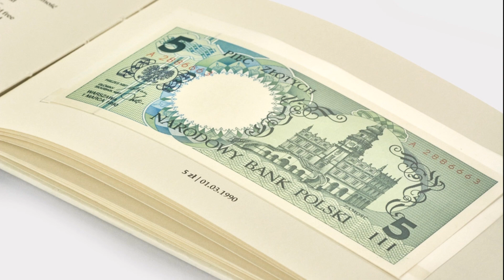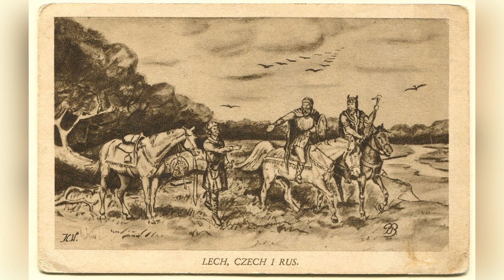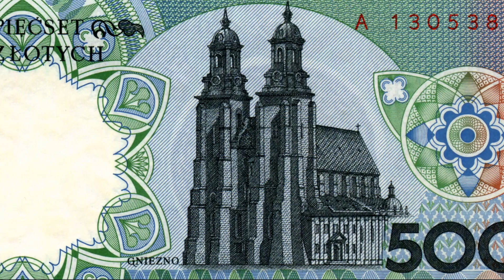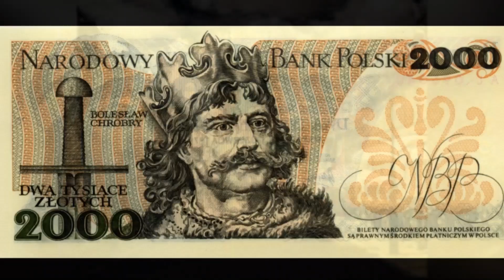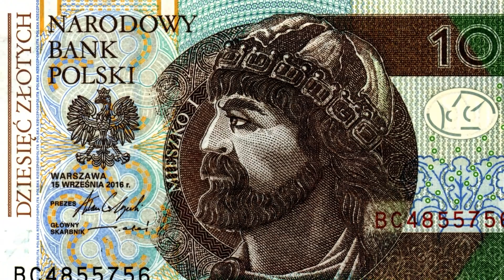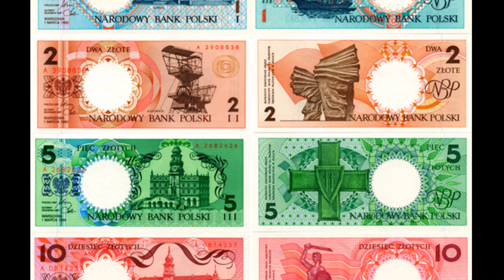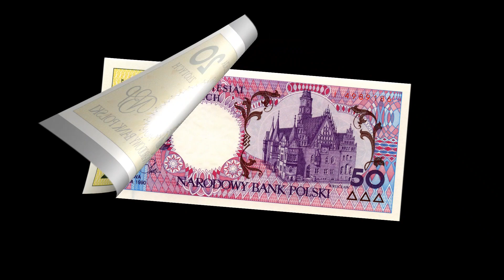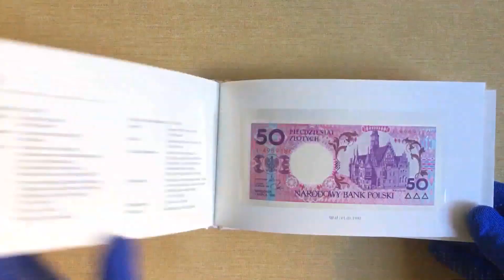Польша 500 злотых 1990 год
Обзор Коллекционного альбома польских банкнот серии 1990 года "Города Польские". Часть 9. Обзор банкноты 500zł (Złoty) злотых 1990 года. Гнезно.
Review of the Collection album of Polish 1990 series banknotes "Polish Cities". Part 9. Overview 500zł (Złoty) Banknote. Gniezno.
Przegląd albumu zbiorczego banknotów serii 1990 roku „Miasta Polskie”. Część 9. Przegląd banknotu 500 zł (Złoty). Gniezno.